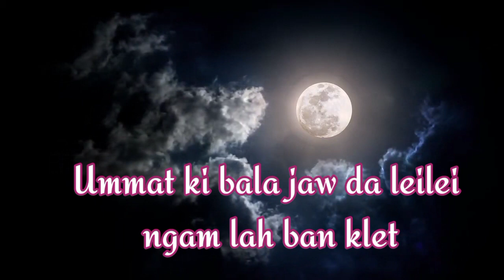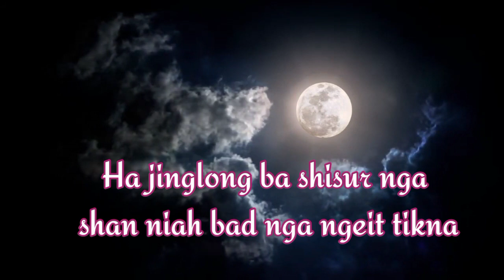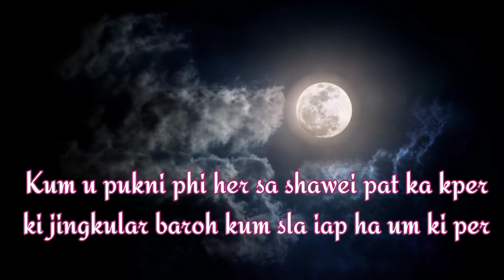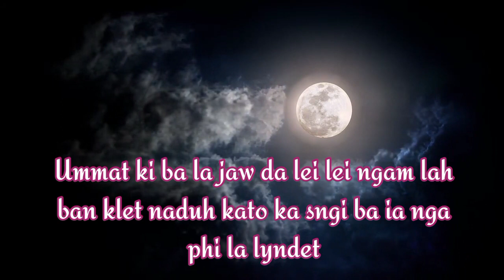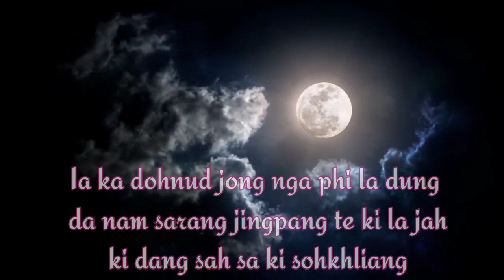ka jingrwai wanjop sohklet ka ba hit duh tam na baroh sngap noh mynta kein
your queris
khasi song
jlawdohtir song
nongkyndong song
katno katno itynnad khasi song
khasi song ram suchiang 2022
khasi song wanjop sohkhlet
joelan pariat song
sngi ba kmen
unsun Song
lover mawiong khasi song
khasi song dị
suki suki song
khasi song gospel
khraw umdor khasi song
khasi song xml
wanbha khongsit song